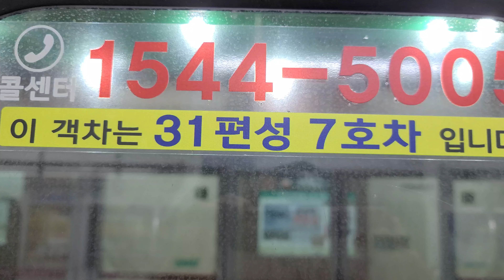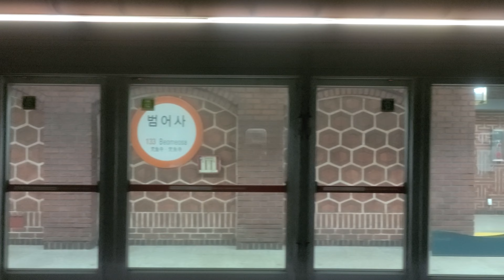부산도시철도 1호선 31편성 IGBT 개조차 노포~범어사 주행영상+노포역 당역종착 승강장에 공사중인 도시철도 양산선 환승을 위한 통로가 공사중인 모습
소자:현대로템 IGBT

Busan transportation corporation line 1 131 train Hyundai rotem IGBT engine Nopo~Beomeosa running video

Train:131 train
Engine:Hyundai rotem IGBT engine